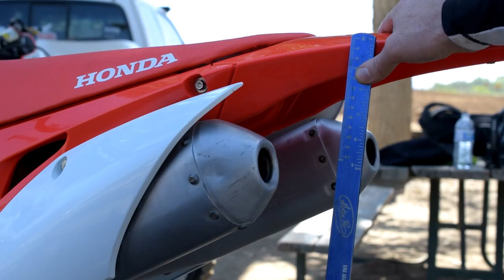Beat by a GIRL!!!!! - CRF vs BETA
This video made possible by:
ClovesMoto
Colin Davis
David Sunderhaus
Florian Plattner
John Uhrig
MadnessWithout
Nicholas McIntosh
RAGNARSxWRATH
Richard Cutting
Sean Gonzales
Trickster310
+Voss Helmets+
Suburban Delinquent is protected by:
Mail
Suburban Delinquent

Helmets: VOSS/988/989/X1
Jackets: ICON - Daytona, Pilot - Perforated leather
Gloves: Oakley
Boots: Adidas
Misc - PlugFones Earplug/Headfones
Cameras: GoPro Hero3+, Turnigy HD ActionCam, Hero4+, Session 5
Microphone: Sony ECMCS3 Microphone, Purple Panda
Editing: Adobe Premiere, Adobe Photoshop, MacBook Pro
Misc: GoPro wifi Remote, SanDisc Extreme 64GB, Sena 30k